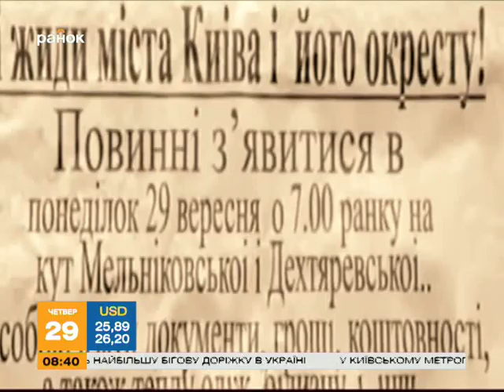75 лет со дня трагедии в Бабьем Яру - Мы помним - Интер